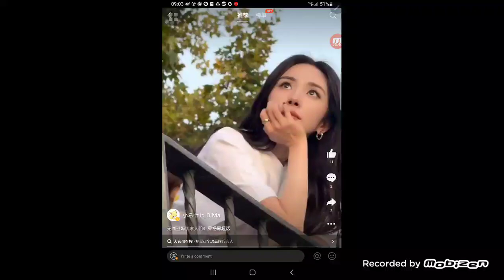Yang Mi & happy trip